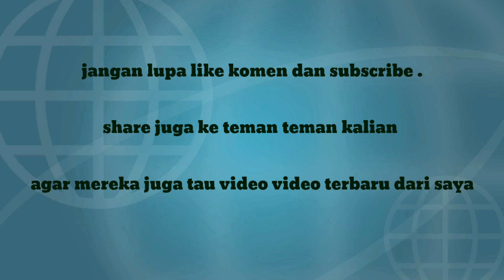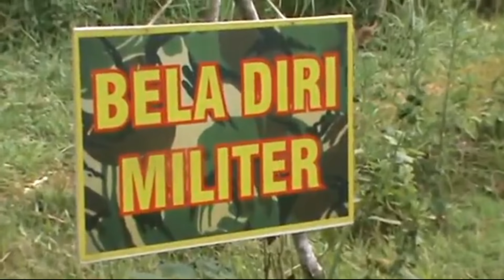PENDIDIKAN DASAR MILITER TNI AL PART 1